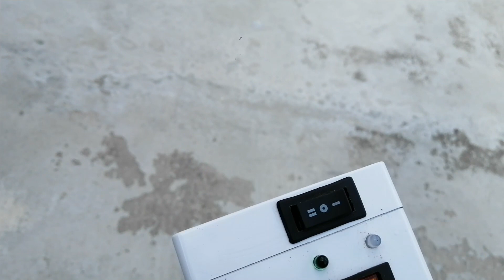presentacion geolocator lm02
presentación geolocator.
geolocator lm02.
geolocator lm02

créditos del método bello tiempo dj. al maestro dinares